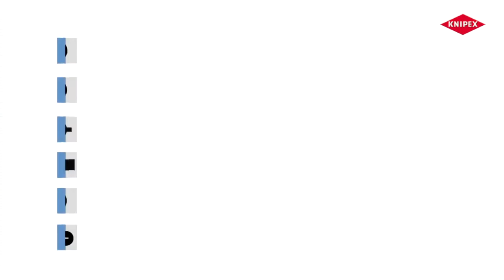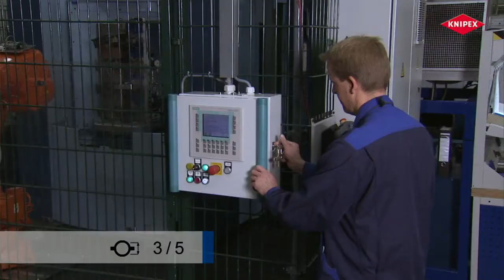Porfitechnik - klucz uniwersalny do szaf Knipex TwinKey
Klucz uniwersalny do szaf Knipex TwinKey

- profesjonalny klucz wielofunkcyjny firmy Knipex do wszystkich popularnych systemów stosowanych w zamkach szaf sterujących, tablic rozdzielczych, skrzynek systemów wod-kan-gaz, klimatyzacyjnych i wentylacyjnych, instalacjach elektrotechnicznych itp.
- przydatny w pracach instalacyjnych i serwisowych
- z adaptorem do grotów oraz grotem 1,0x7,0 mm/PH 2
- składa się z dwóch 4-ramiannych kluczy krzyżowych łączonych z pomocą magnesu
- korpus i końcówka wkrętakowa połączone mocną linką ze stali nierdzewnej
- odlew ciśnieniowy ze stopu cynku gwarantujący optymalny ciężar